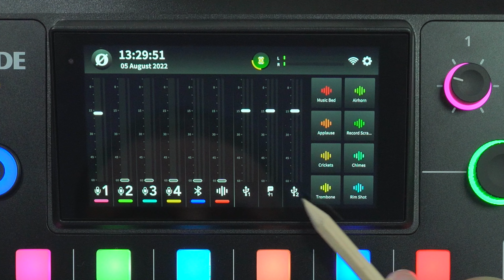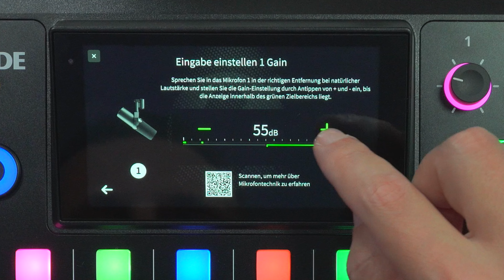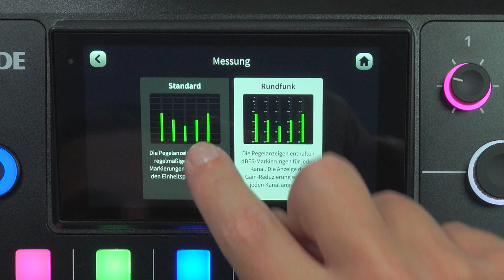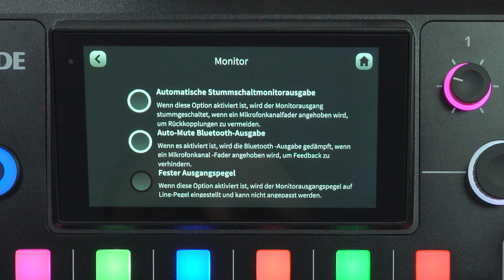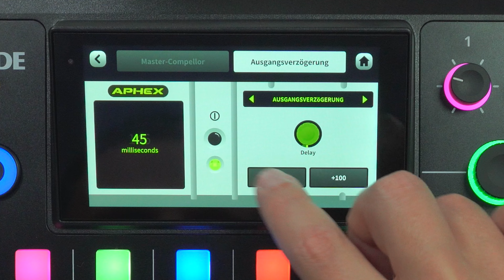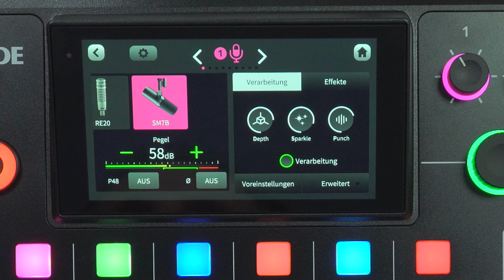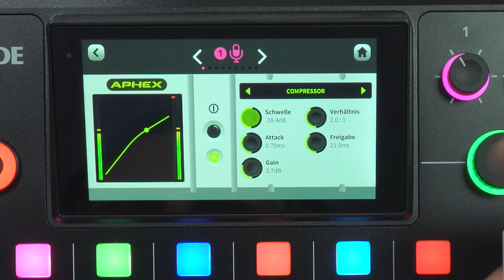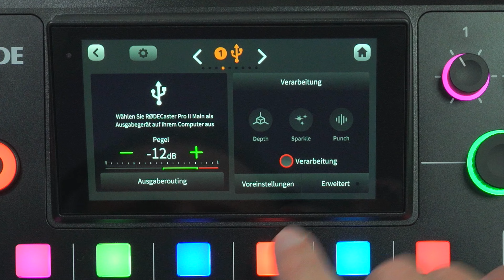RODE RØDECaster Pro II Tutorial - Software und Einstellungen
RODE RODECaster Pro II
- ca. 730 €
- Audio-Rekorder, Audiointerface, Mixer, Midi-Controller
- für Podcaster, Streamer, Youtuber, Musiker
- 4 XLR-Neutrik-Combo-Eingänge für Mikros, Line & Instrumente
    - 24 bit, 48 kHz
    - rauscharme Revolution High-Gain-Preamps, +76 dB Gain
    - Eigenrauschen: -131,5 dBV (A-weighted)
    - Dynamic Range: 113 dB (F6: 131dB, Mixpre: 142dB)
- 48V Phantomspannung
- 8 SMART-Pads für Audioeffekte und MIDI-Befehle
- DUAL USB-C, 2 Rechner gleichzeitig
- 3. USB Port zur Stromversorgung, 15V, 2A, 30 Watt PD
- Wi-Fi (802.11g/n/ac 2,4 GHz), Ethernet-Port
- Breitband-Bluetooth für Smartphones und drahtloses Monitoring
- 6 Fader, 9 frei belegbare Kanäle (4xXLR, Bluetooth, USB 1, USB 2, Audioeffekte)
- 4GB interner Speichern nur für Audioeffekte
- 5,5 Zoll Touchdisplay mit haptischem Feedback
- Stereo- und Multitrack-Aufnahmen auf microSDHC Karten, USB-Speicher
- 4 Kopfhörerausgänge: 6,35 mm Klinke, 250 mW @ 32 Ohm
- 2 symmetrische Line-Ausgänge: 6,35 mm Klinke
- inkl. Netzteil und 3 m USB-C auf USB-C Kabel

- ca. 50 €
- Transparenter Staubschutz

- ca. 490 €
- sehr ähnlich der Version II
- in fast allen technischen Daten etwas schlechter
- besonders die Preamps sind schlechter, weniger Gain, mehr EIN, weniger Dynamik
- Anschlüsse weniger durchdacht
- ich würde in den meisten Fällen eher zum RODECaster Pro II greifen

- ca. 360 €
- dynamische Mikrofon

Unterstützer-Links deinen Favoriten hinzufügen:
Shortcuts: Windows: Strg + D     Mac: CMD + D
Dankeschön 👍

Inhalt:
00:00 - Intro
01:03 - Hauptansicht
04:56 - Systemeinstellungen
07:10 - Show erstellen
11:22 - Anzeige Einstellungen
15:01 - Smart Pads konfigurieren
18:24 - Kopfhörer Einstellungen
19:29 - Lautsprecher/ Monitore
19:55 - Routing Einstellungen
21:51 - Hören!
23:46 - Verarbeitung/ Master Kompressor
25:08 - Fader anpassen
27:16 - USB-Stick Aufnahme
28:40 - Audioverarbeitung
42:21 - Mein Fazit